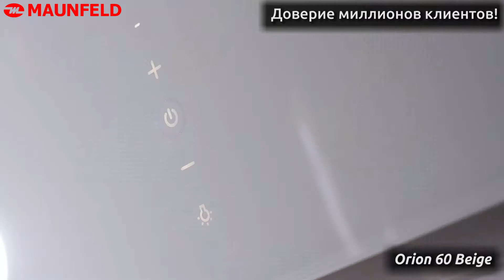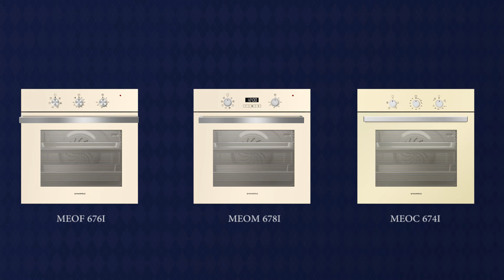Maunfeld Orion 60 beige